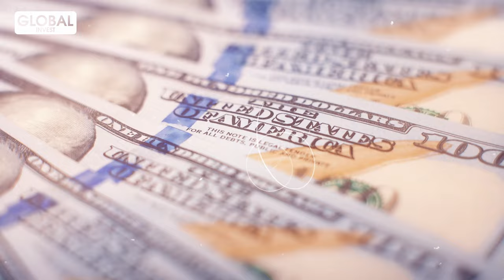7 Choses à Faire Pour Démultiplier Son Capital Sans Le Perdre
Dans cette vidéo, on va parler de ce que tu dois faire, dans la mesure où tu as beaucoup d’argent de côté. Tu as peut-être eu un gros bonus, tu as reçu un héritage, tu as gagné au loto ou tu as eu une promotion. Peu importe la source de cette importante sommes, car voici 7 choses que tu dois absolument faire afin de pouvoir démultiplier ton capital sans le perdre. Parce que crois moi : perdre de l’argent, c'est beaucoup plus rapide que d’en gagne

CHAPITRES
00:00- Intro
01:22- Te taire
02:47- Rembourser toutes les dettes
04:23- Avoir l'équivalent de 3 à 6 mois de fonds de sécurité
06:21- Ouvrir une assurance-vie
07:38- Se former
09:33- Acheter 2 à 4 biens immobiliers pour démarrer
14:17- Chercher un associé
20:20- Défi immobilier canada

Avertissement